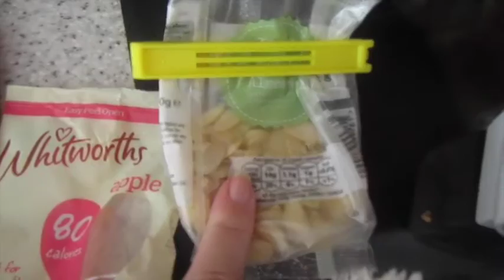Winning - 14th May 16 - Beachlife